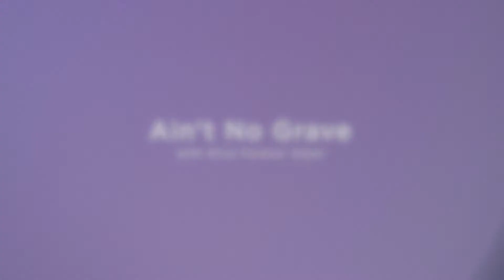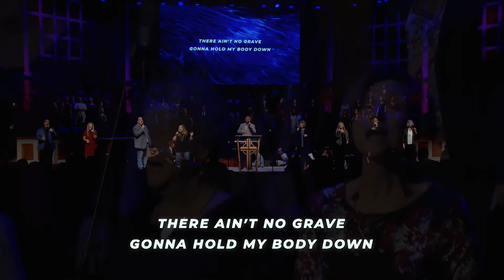Ain't No Grave (with Alive Forever Amen)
Minister of Music and Media, Steven Allen leading in worship with the Westmore Praise Team and Band singing, "Ain't No Grave (with Alive Forever Amen)."

A Praise and Worship selection from Sunday, June 21, 2020. 👈🏼 in its entirely.

Your generosity helps this ministry move forward!

For more information about Westmore, visit westmorechurch.com